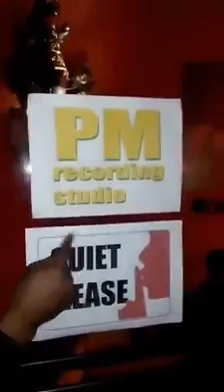December 24, 2016